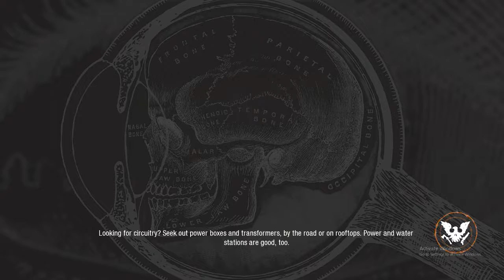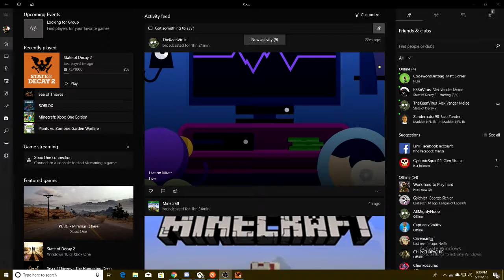Let's play State of Decay 2 Co Op